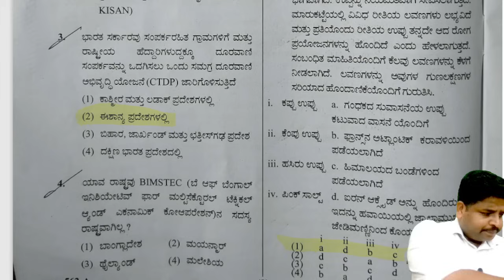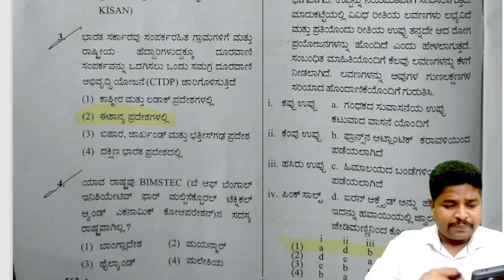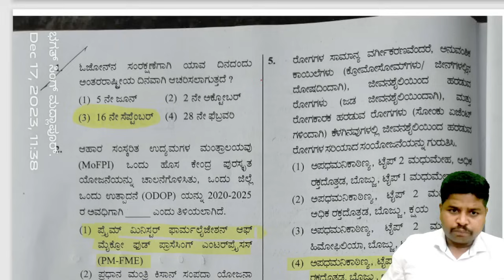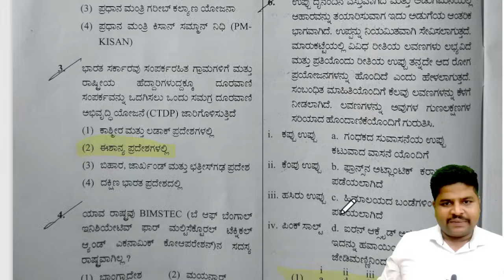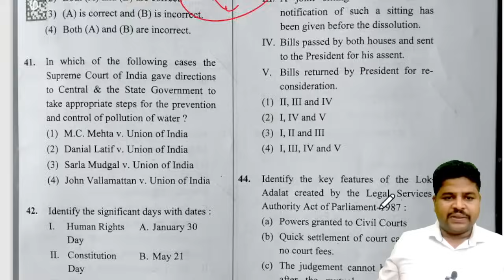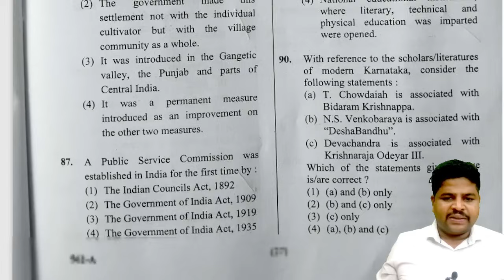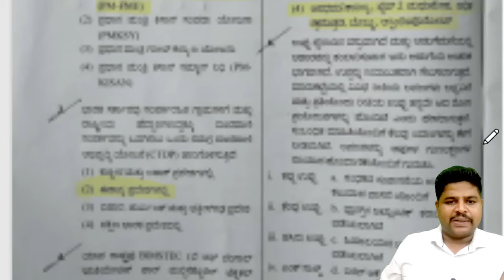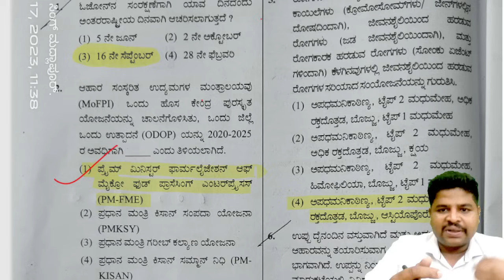KPSC-Account Assistant Exam 17-12-2023 Key Ans| ನನ್ನಿಂದ ದೊಡ್ಡ ತಪ್ಪಾಗಿದೆ ದಯವಿಟ್ಟು ಕ್ಷಮಿಸಿ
ತಪ್ಪು ಮಾಡುವುದು ಮನುಷ್ಯನ  ಸಹಜ  ಗುಣ ಆದರೆ ಅದನ್ನು ತಿದ್ದಿ ನಡೆಯೋದು ದೊಡ್ಡ ಗುಣ.
ಕೆಲವು ಪ್ರಶ್ನೆಗಳಿಗೆ ಮಿಸ್ಸಾಗಿ ತಪ್ಪು ಉತ್ತರ ನೀಡಿದ್ದೇನೆ ದಯವಿಟ್ಟು ಉತ್ತರಗಳನ್ನು ಸರಿಪಡಿಸಿಕೊಳ್ಳಿ ಮತ್ತೇನಾದರೂ ತಪ್ಪಿದ್ದರೆ ನನಗೆ ಸಲಹೆ ಮತ್ತು ಸೂಚನೆಗಳನ್ನು ತಿಳಿಸಿ.